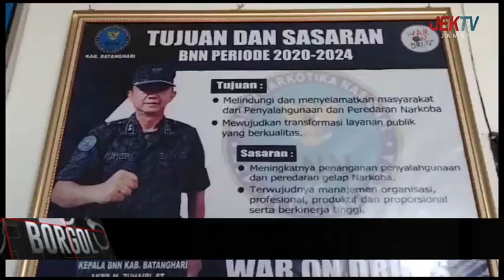ART GANTIKAN PERAN SUAMI JADI BANDAR SABU DIBEKUK BNNK BATANGHARI